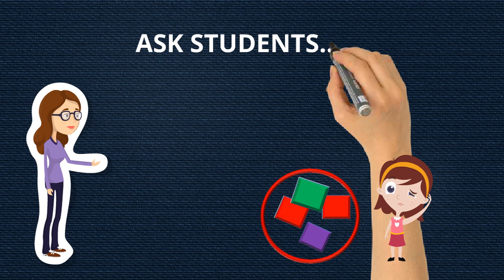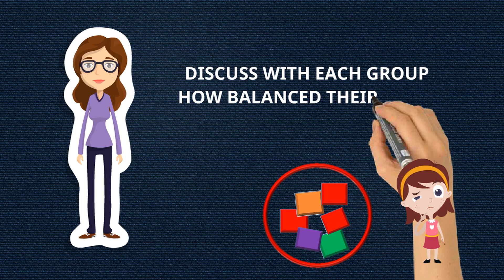Balance Your Plate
A physical way to teach students how to make healthy choices and balance their plate!